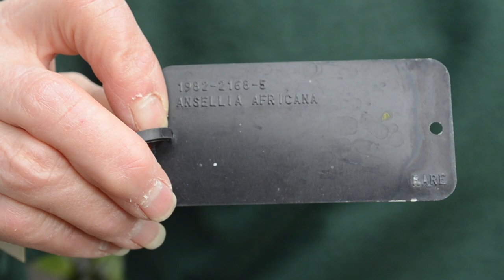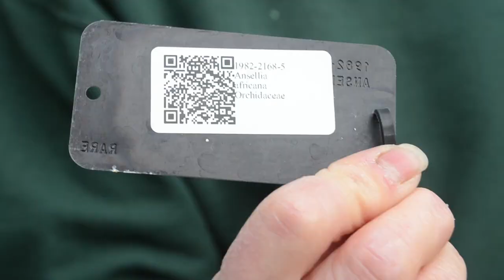Spotlight Series: Orchid Greenhouses with Babs Wagner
The Missouri Botanical Garden's orchid collection features specimens from all over the world, and with over 7000 orchids, it is one of the largest and finest collections in the United States. Join Babs Wagner, the Garden's orchid expert, for a behind the scenes tour of the Garden's orchid greenhouses, where she has cared for the collection for over 25 years.